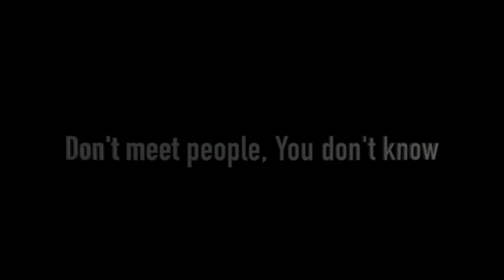Meeting strangers PSA